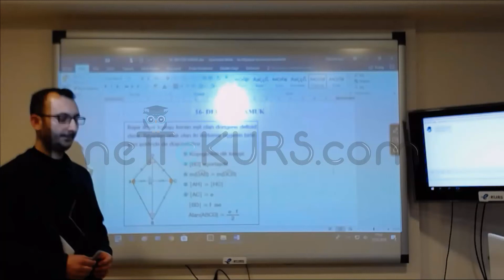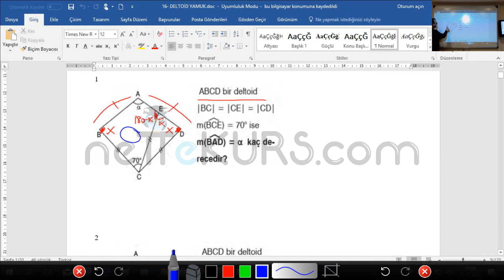YKS (TYT AYT) Geometri - Deltoid Yamuk / nettekurs.com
Kazanma Garantili YKS - TYT&AYT Online Kursu İnternet Olan Her Yerde, Tıklayın, Kazanın !!! Tıklayın, Kazanın !!!